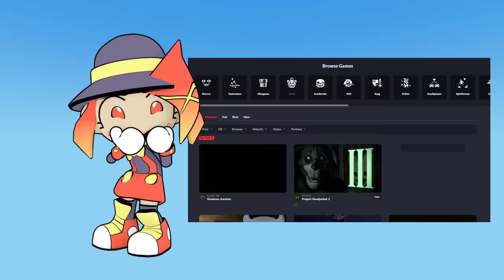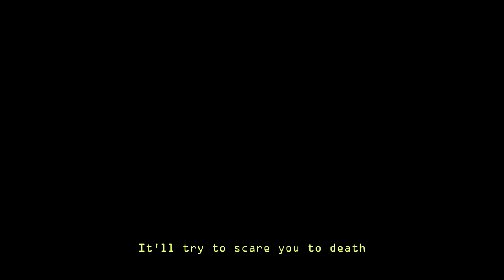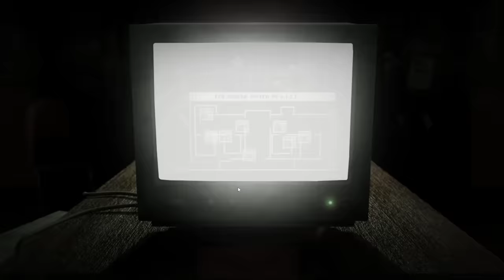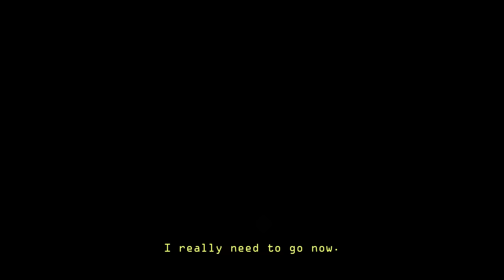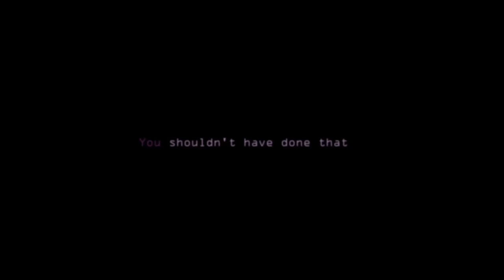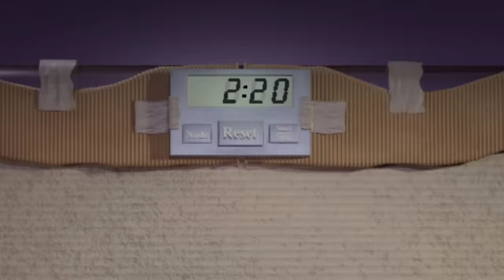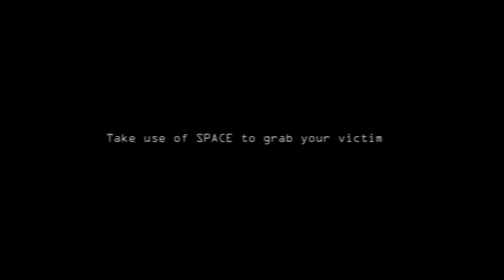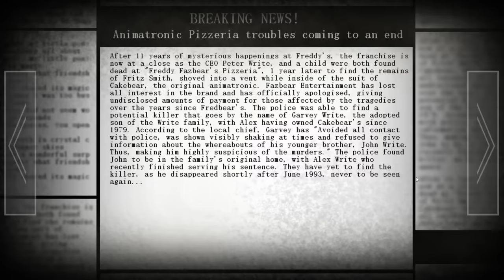How They Fixed the WORST FNaF Fangame | Dormitabis Remastered [CHECK DESCRIPTION]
UPDATES IN DESCRIPTION!
FINAL UPDATE: 18/04/2024

I was just made aware that the new dev team behind Dormitabis Remastered has also been terrible.
Ranging from edgy "jokes" and comments, harassment of other fangame communities and even their own voice actors, these are all things I obviously don't support.

I wish I knew that it would turn out like this BEFORE I made the video, but unfortunately these accusations only came out AFTER the video released.

The video does not have monetization (it never had even before this situation), as even before the new information came out I was never comfortable making money off "Dormitabis" as a topic.

The video will remain up because of the effort I've put into it's creation, being my first major project on Youtube and something I'd like to keep.

Every link to the game has been removed and I urge you not to play it.
Thank you and I apologize for any issue caused.

How They Fixed the WORST FNaF Fangame | A Dormitabis Remastered Analysis

Dormitabis is a Five Nights at Freddy's fangame. Faced with familiar robotic abominations, the player has to survive 12 Nights of terror and panic. However, this game is known for it's tragic and drama-filled development and history.

Can this remaster change the legacy of this game? Let's find out!

3D models by:
avi434
DesertSage1

Thumbnail + additional art by:
itskynn (me)

Intro (0:00)
Night 1 (2:30)
Night 2 (6:20)
Night 3 (10:15)
Night 4 (13:55)
Night 5 (16:50)
Night 6 (20:35)
Night 7 (23:10)
Night 8 + Tape Compilation 1 (26:20)
Night 9 (TW: Suicide) (34:00)
My Thoughts + Tape Compilation 2 (38:20)
Night 10 + The End? (44:35)
Nightmare (54:45)
Cardboard Theatre (57:45)
Night 12 + The End (1:02:50)
Final Thoughts (1:16:15)

five nights at freddy's fangame
fnaf
fnaf fangame
dormitabis
dormitabis remastered
freddy
chica
bonnie
foxy
puppet
golden call
golden freddy
fredbear
video analysis
fnaf theory
fnaf video analysis
fnaf video essay
fangame